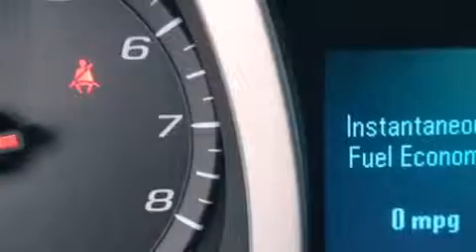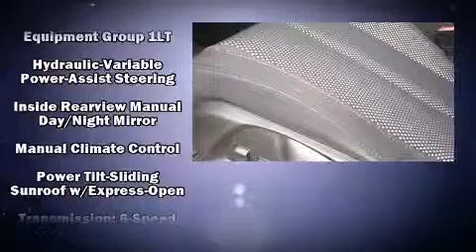2011 Chevrolet Equinox 1LT in Beaufort, SC 29906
Vaden of Beaufort
103 Robert Smalls Parkway
in Beaufort, SC 29906

Come test drive this 2011 Chevrolet Equinox. With fewer than 35,000 miles on the odometer, this 4 door sport utility vehicle prioritizes comfort, safety and convenience. It features a front-wheel-drive platform, an automatic transmission, and a 3 liter 6 cylinder engine. Chevrolet infused the interior with top shelf amenities, such as: a rear window wiper, air conditioning, telescoping steering wheel, heated door mirrors, remote keyless entry, cruise control, and the power moon roof opens up the cabin to the natural environment. Chevrolet ensures the safety and security of its passengers with equipment such as: dual front impact airbags with occupant sensing airbag, head curtain airbags, traction control, brake assist, a panic alarm, onStar, and 4 wheel disc brakes with ABS. Various mechanical systems are monitored by electronic stability control, keeping you on your intended path. This vehicle has achieved Certified Pre-Owned status, by passing Chevrolet's rigorous certification process. We have the vehicle you've been searching for at a price you can afford. Stop by our dealership or give us a call for more information.